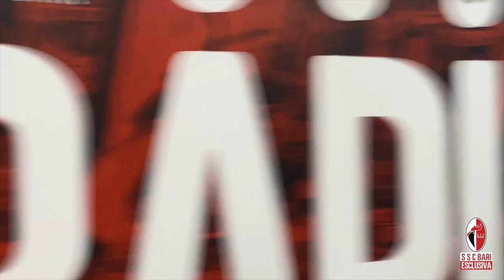Benvenuto Pietro Cianci